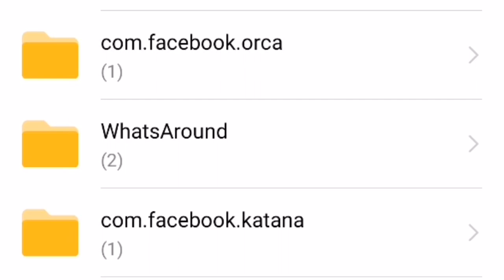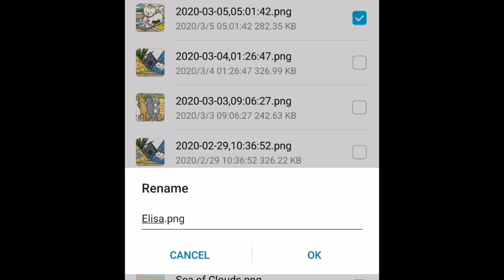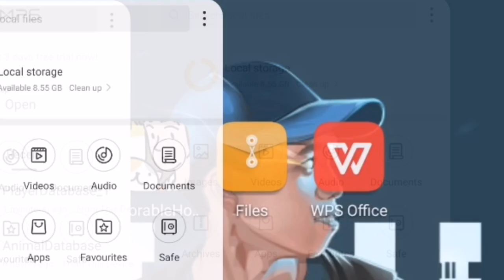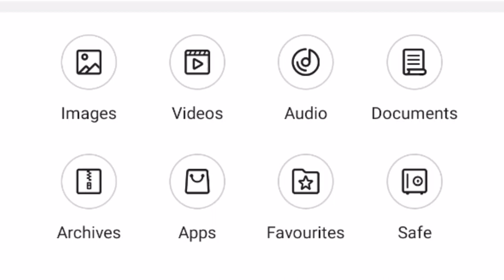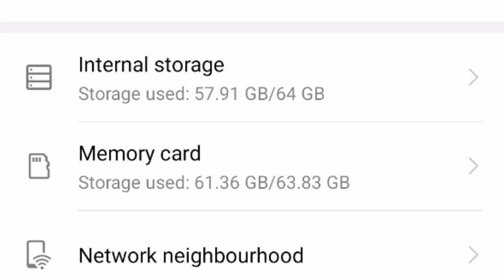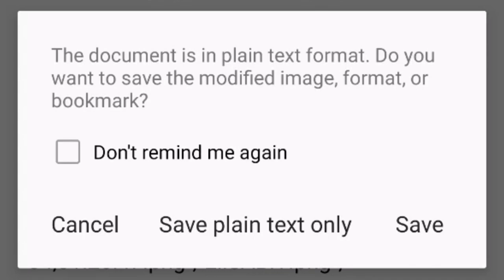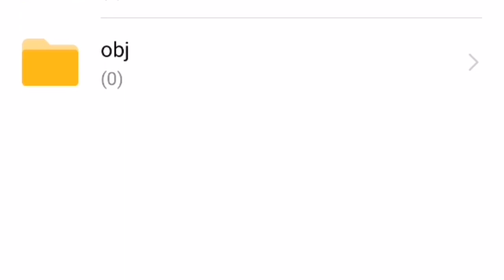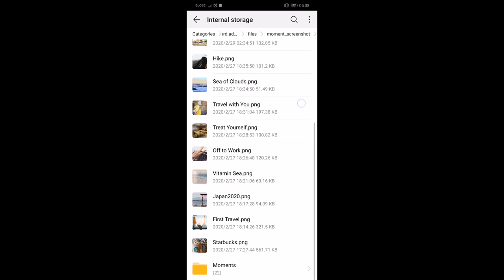How to Customize Moments in Adorable Home (Part 5)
Here's a simple tutorial on how to customize moments in Adorable Home. Enjoy.